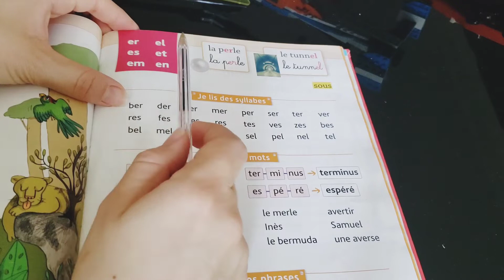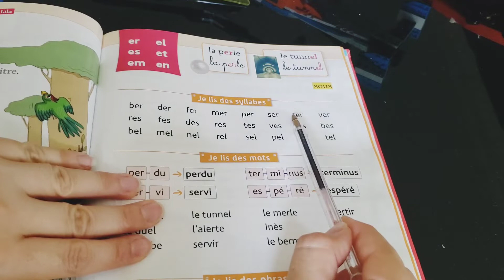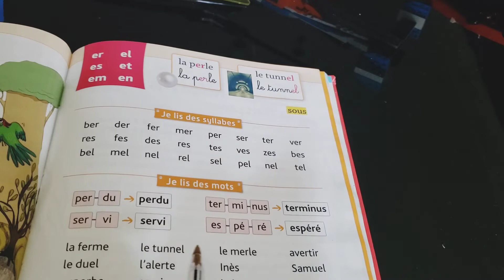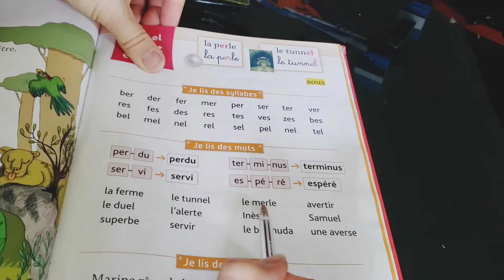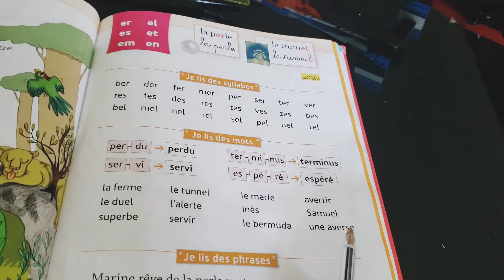الدرس 19 Leçon 🚣‍♂️🏊‍♂️🏄